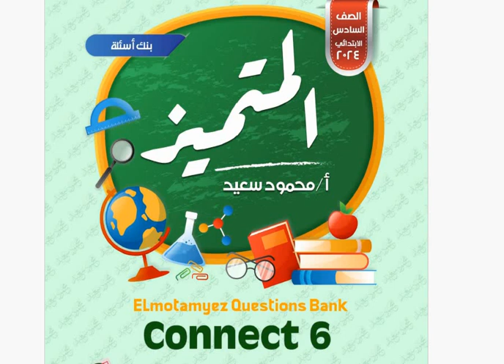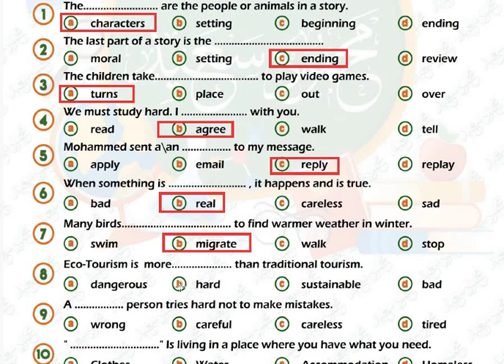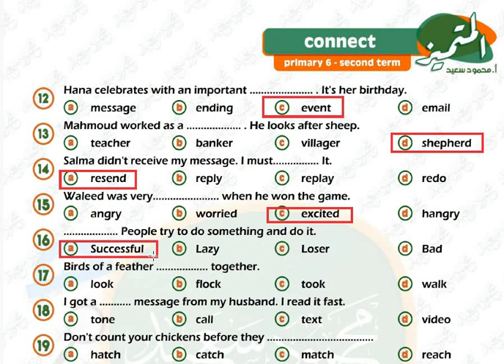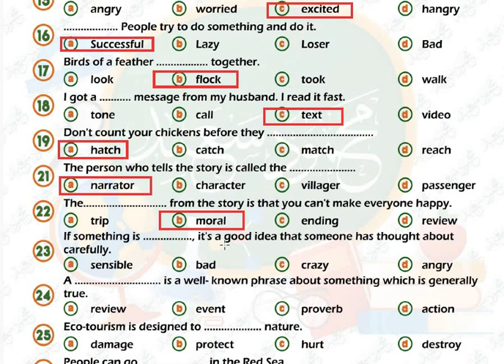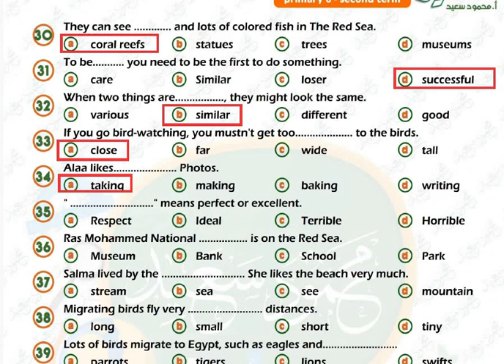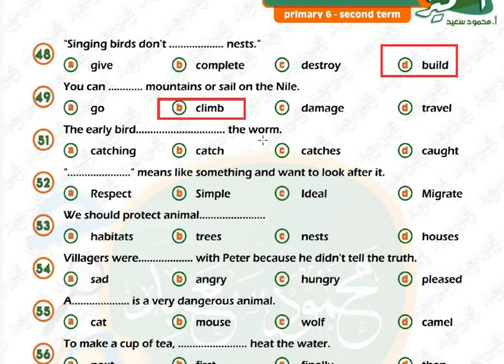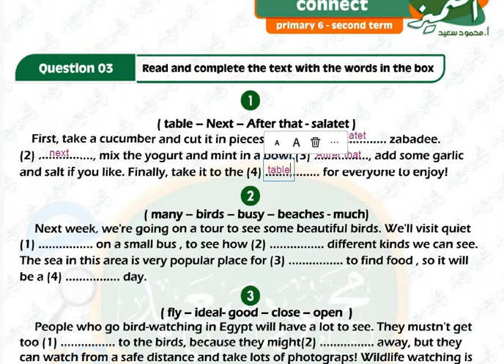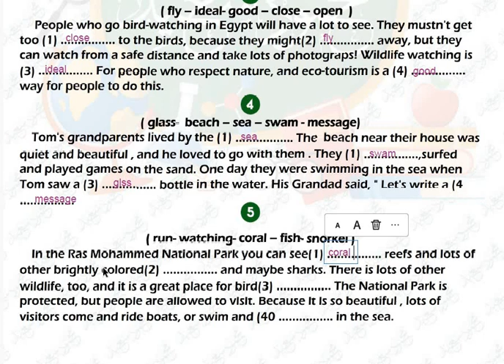حصريا : مراجعة اللغة الانجليزية للصف السادس Connect - شهر مارس 2024 - حل نماذج المتميز - الجزء الاول